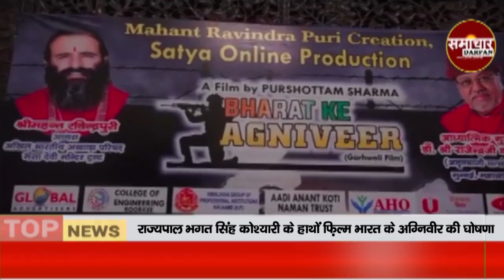राज्यपाल भगत सिंह कोश्यारी के हाथों फ़िल्म भारत के अग्निवीर की घोषणा | SAMACHAR DARPAN